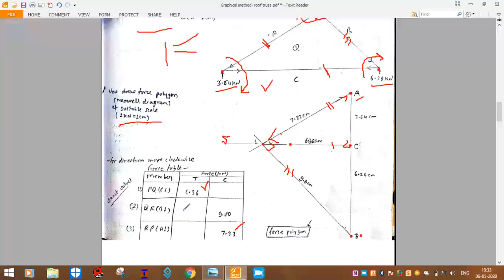Graphical method 2